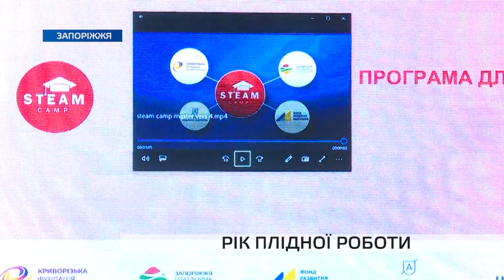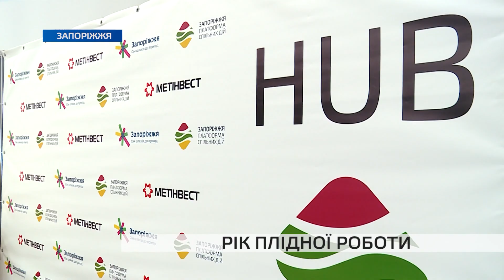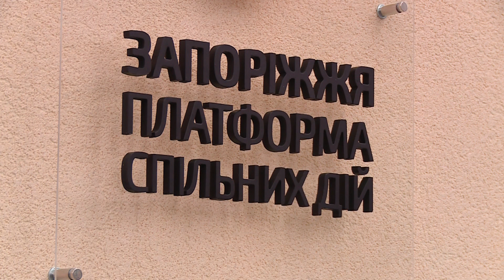Запорізький хаб «Платформа спільних дій» відзначає свою першу річницю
Рік плідної роботи. У Запоріжжі хаб “Платформа спільний дій” відкрився 17 грудня 2019 року. Відтоді там відбулось більше 300 заходів, у яких взяли участь десятки тисяч людей. Сьогодні хаб — це відкритий майданчик для взаємодії між владою, бізнесом та громадськістю. Тож якими проектами пишаються та до яких запрошують долучитись — розкаже Тетяна Кучеренко.